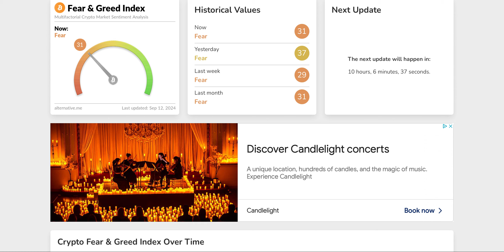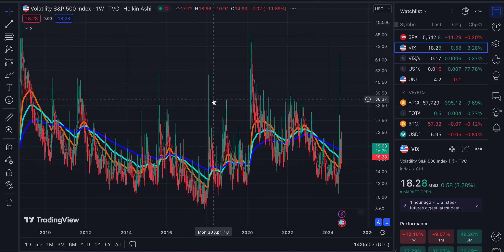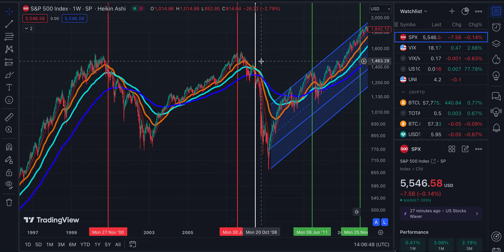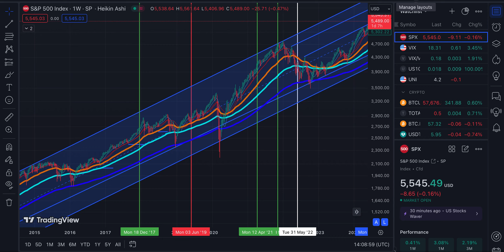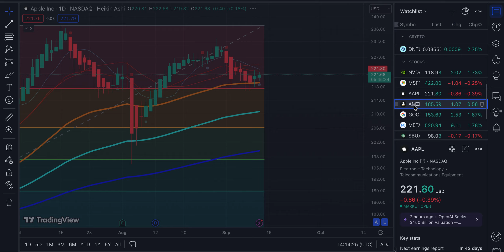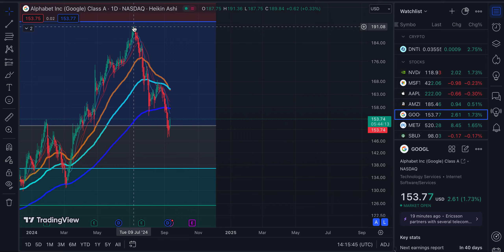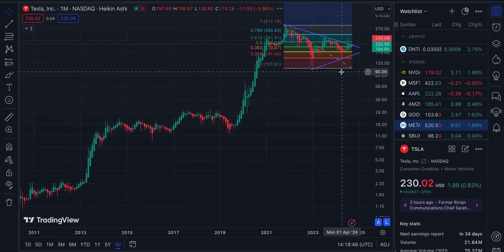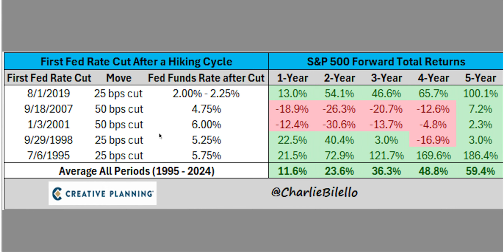Stock Market Analysis | Keep an eye on Rate Cuts next week!!!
None of what I say is financial advice. I am not a financial advisor. I am not a trader. Everything I say is based on my opinion that comes with knowledge & experience working in the field of Psychology, which I have used to my advantage to find greater value in the stock & cryptocurrency markets.

I use my videos to focus on macroeconomic conditions and share my insight with as little bias as possible.